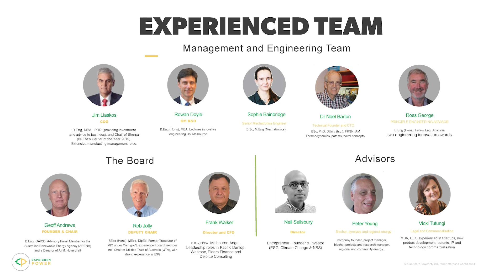Capricorn Power crowd funding raise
Describes Capricorn Power plan to help achieve two Climate Action goals:
 * increasing the supply of renewable electricity, and
 * generating renewable electricity 24/7 by utilising abundant energy sources which have built-in energy storage.

Capricorn Power has built and commissioned it's patented 'Barton engine', and has started testing and demonstrating the engine.